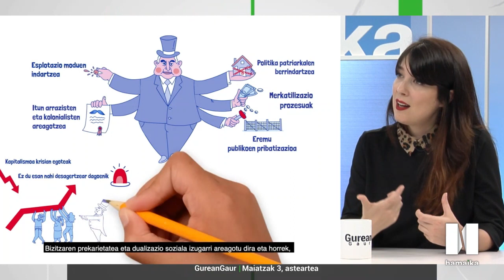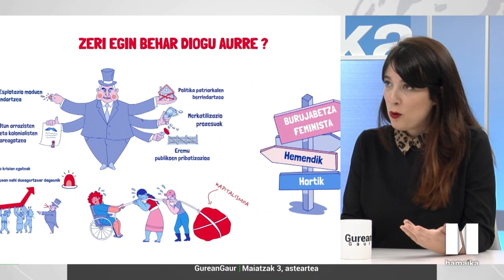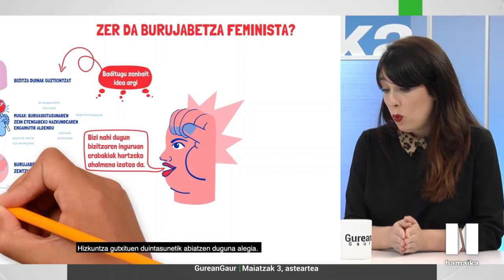Elkarrizketa | OIHANA ETXEBARRIETA Hamaika Telebistan.